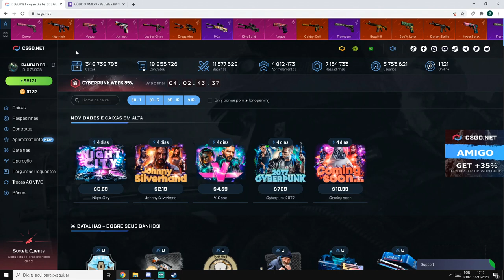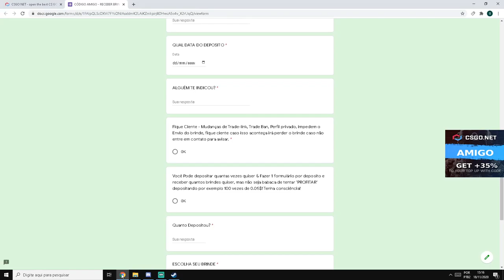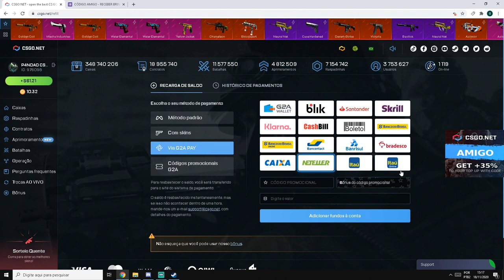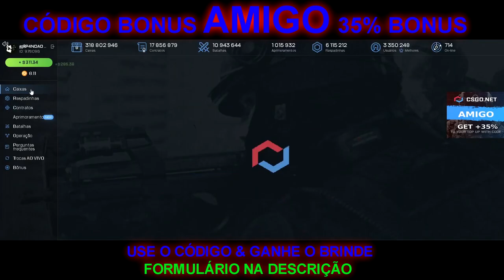ABRINDO SÓ CAIXA DO LULA MOLUSCO no CSGONet - 3$ CÓDIGO ESCONDIDO